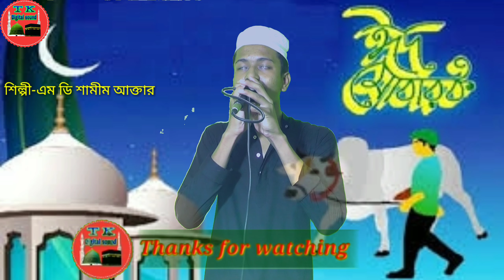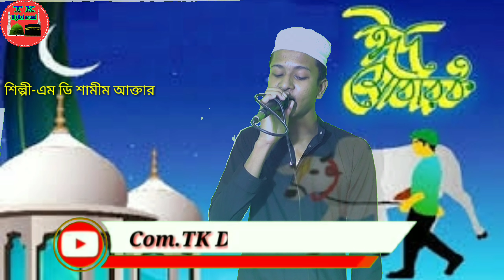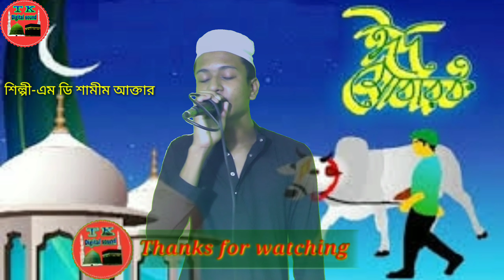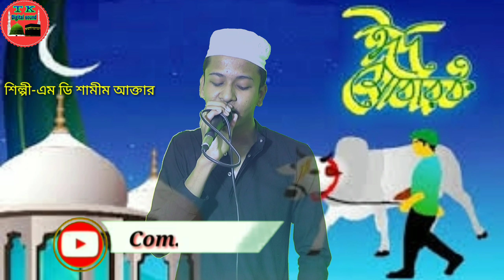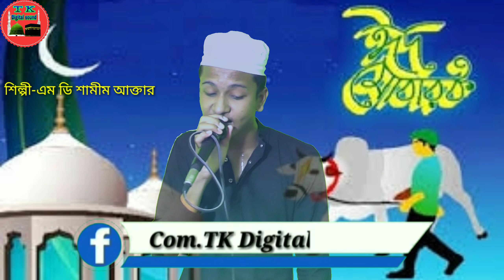কুরবানীর কলিজা ফাটা গজল ।। চোখে পানি এসে যায় গজলটি শুনলে ।। Bangla Gajol 2019 ।। MD Samim Aktar.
প্রিয় শ্রোতা দর্শক এই গজলটি একটি শিক্ষনীয় ইসলামিক গজল।
গজলটি শুনে বুঝে ভালো লাগলে অবশ্যই একটি লাইক দিন।

আমাদের-
T k digital sound YouTube channel

আমাদের চ্যানেলের বিষয়ে যে কোন প্রয়োজনে অথবা আমাদের চ্যানেলে ইসলামিক ওয়াজ এবং গজল দেওয়ার জন্য যোগাযোগ করুন এই নাম্বারে-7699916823
বিঃ দ্রঃ---L C D ভাড়ার জন্য আমাদের সঙ্গে যোগাযোগ করতে পারেন। এবং আপনাদের ইসলামিক অনুষ্ঠানটি ভিডিও রেকর্ডিং এর জন্য যোগাযোগ করুন। Mobile-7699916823